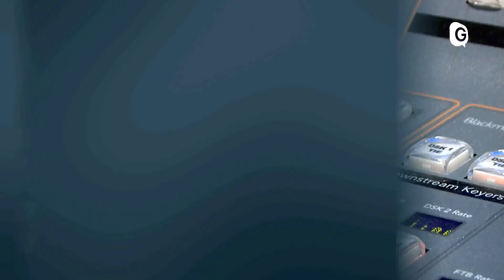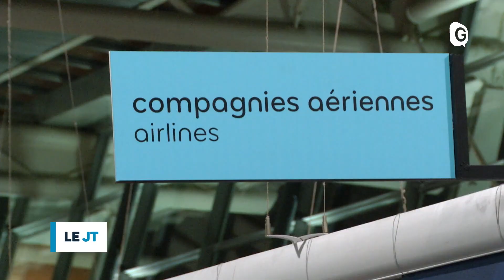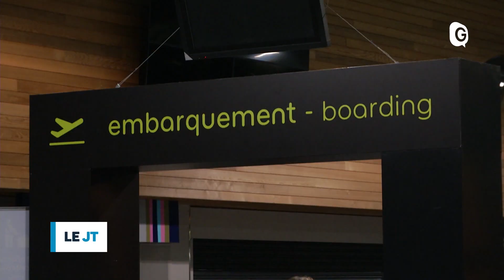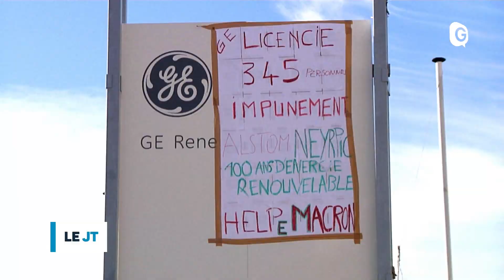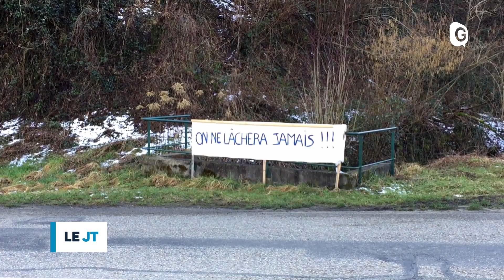Le JT - 21 MAI 2018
Exercice antiterroriste pour les réservistes du 93ème RAM à l’aéroport St-Geoirs, nuit des musées au Musée Mainssieux à Voiron, et retour sur la finale du championnat de France Elite 2 au stade Bachelard à Grenoble